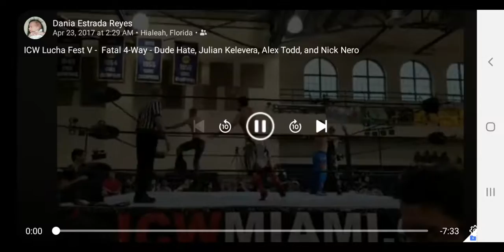dudehate vs Julian Kelevra vs Alex Todd vs Nick Nero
Lucha Fest 5. Fatal 4 Way for the ICW Pure X Crown Championship. Miami Senior High School. Apr. 2017.